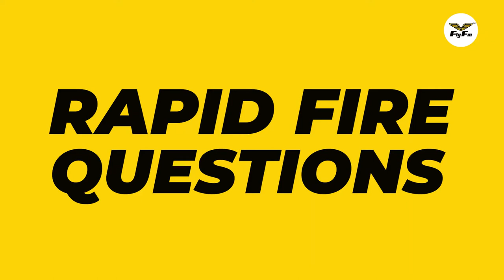Daisey Gorgeous on Fly FM's TikTok Live!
Hang out with the most amazing main character and content creator, Daisey Gorgeous aka Najwan on Fly FM's TikTok Live recap with Anne

We got to chat about Najwan's content creation, TikTok blow up and played some games!